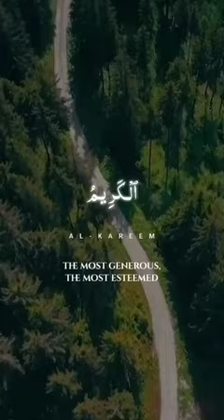99 BEAUTIFUL NAMES OF ALLAH.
Allah explained that giving thanks for blessings is itself a cause for increased blessings. He said:"If you give thanks, I will increase your [blessings.]"